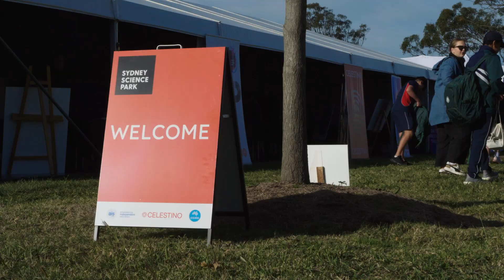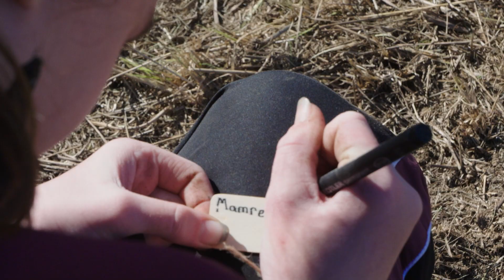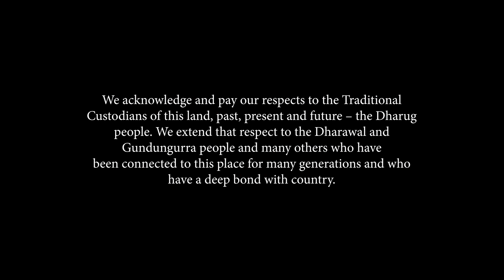Sydney Science Park | STEM Schools Challenge 2023 - Field Day